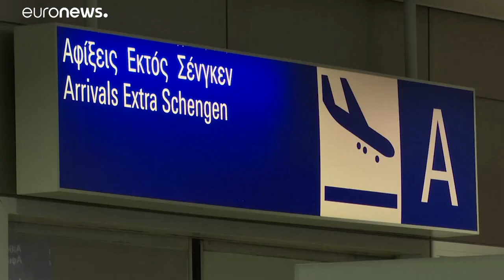COVID 19- Ελλάδα: Υποχρεωτική η χρήση μάσκας σε σούπερ μάρκετ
Από την έναρξη της επιδημίας έχουν καταγραφεί συνολικά 194 θάνατοι - Η μέση ηλικία των ασθενών που απεβίωσαν είναι 76 έτη - Ο αριθμός των ασθενών που νοσηλεύονται διασωληνωμένοι είναι 12